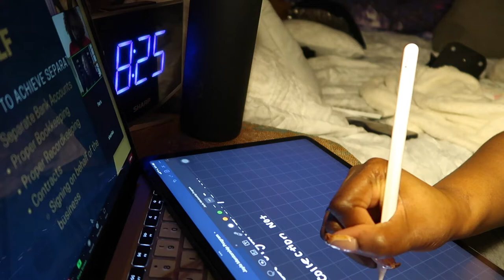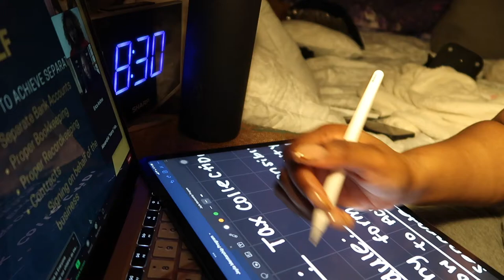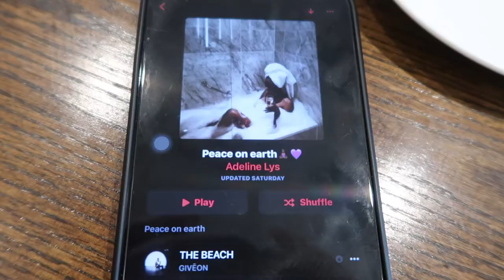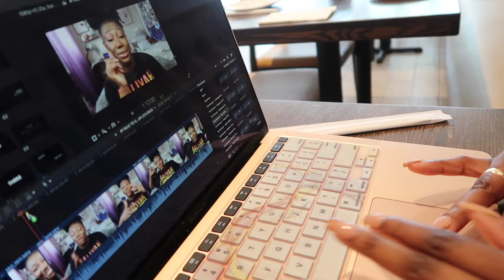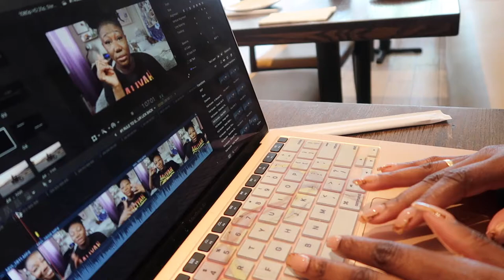WEEKLY VLOG| STARTING JAYLA KORIYAN BOOTCAMP| HOW I CREATE MY REELS +ROOM DECOR + MORE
🤎Hey beautiful ppl.  I hope everybody’s having a beautiful beautiful day. In this video We are going to be talking about how to create reels, edit video and first week of jayla koriyan boot camp if you like this content don’t forget to like comment subscribe and share .🤎

Amazon list
Wall tapestry